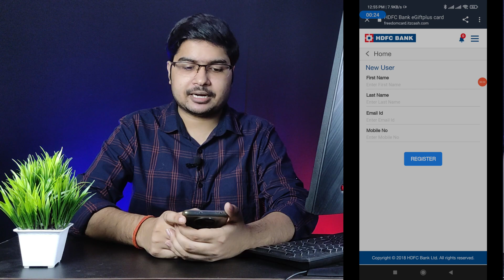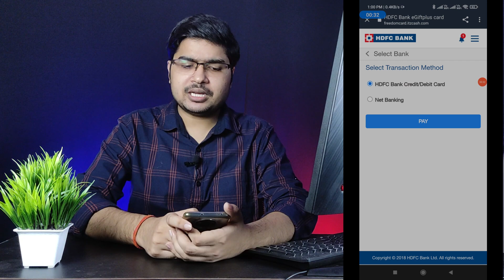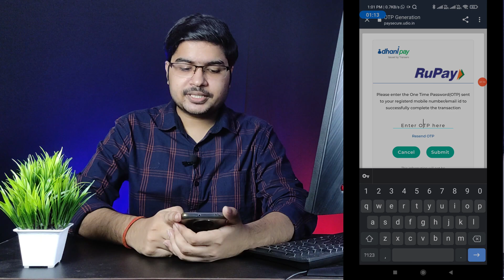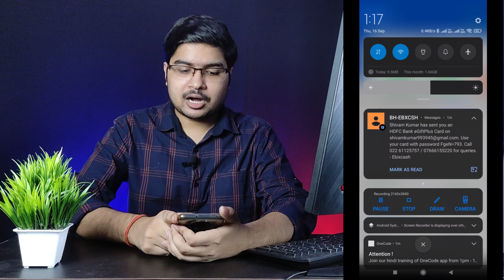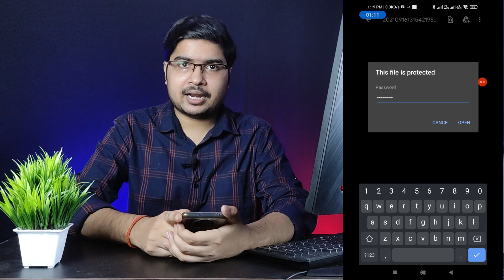Dhani New Trick 🔥 0% Charge , Get Lifetime 2% Cashback , Earning Zone !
Ignore tags -